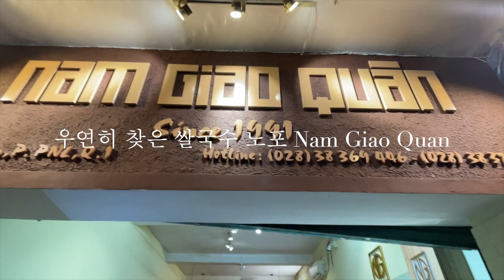우연히 찾은 호치민 쌀국수 노포 Nam Giao Quan Hochiminh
술 마시고 숙소에 가다가 우연히 들린 곳입니다. 입구에 놓인 커다란 냄비에서 끓이는 국물이 눈길을 사로잡았습니다. 그래서 무작정 들어갔습니다. 내용물이 정말 푸짐합니다. 중국 요리가 가미된 쌀국수입니다. 정말 베트남 쌀국수의 세계는 넓고 또 깊네요.
Nam Giao Quin : Chinese Style Viet Nam Pho